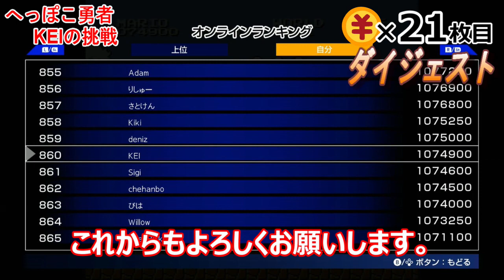【VS.スーパーマリオブラザーズ】１コインチャレンジダイジェスト#21 へっぽこ勇者KEIの挑戦